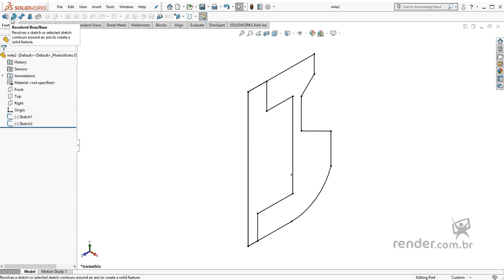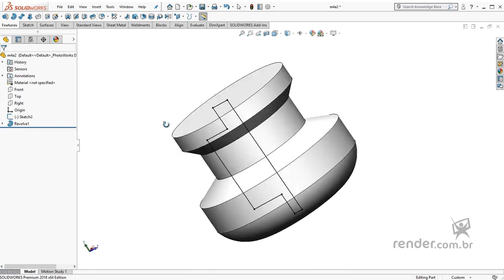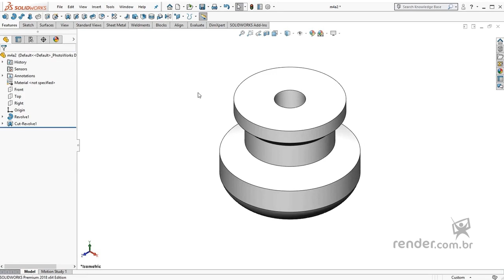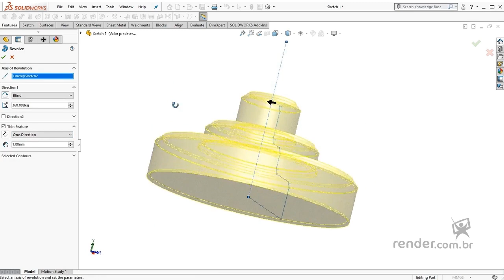19 - Modélisation des solides à travers les révolutions | SolidWorks 2018 Pièces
Dans cette classe, nous allons apprendre à créer des solides cylindriques à l'aide des outils révolution Bosse/Base et Révolution Cut.